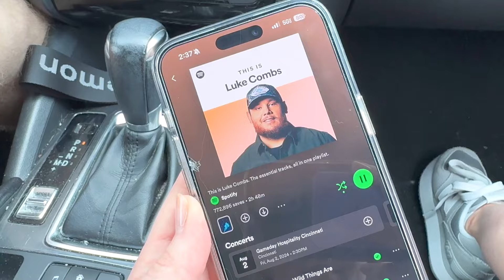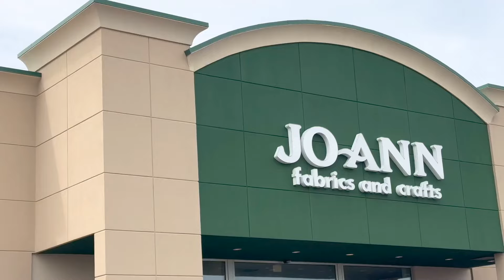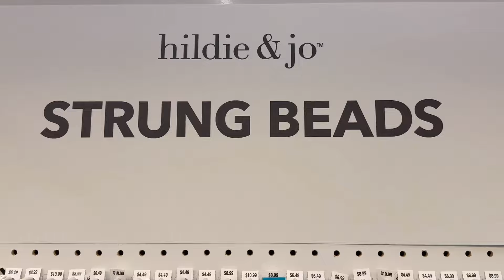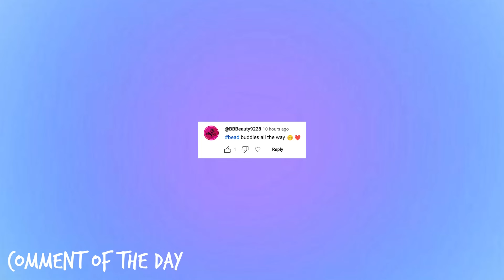SHOP WITH ME FOR BRACELET SUPPLIES AT JOANN'S ✨vlog style✨ & MAKE BRACELETS WITH ME 🥥🌺🌴🌊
Hi #!!BEADBUDDIES

I’m going LIVE every Tuesday @8pm ✨

🤍 My Fav Elastic
🤍 Clay Beads
🤍 My Bead Spinner
🤍 RainBow Light
🤍 Shipping Printer
🤍 My Desk
🤍 Desk Shelf
🤍 GummyBear Beads